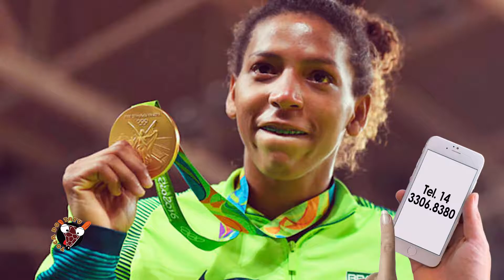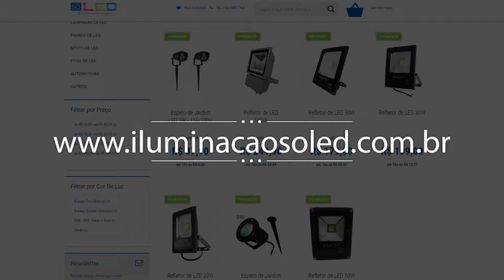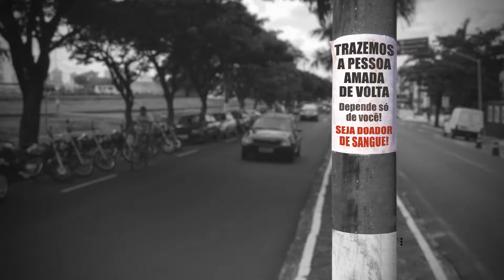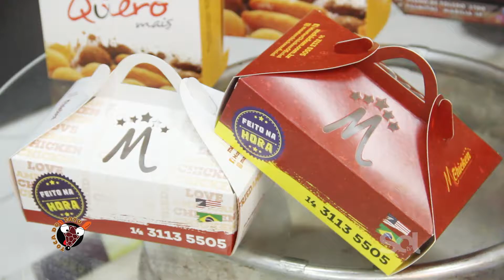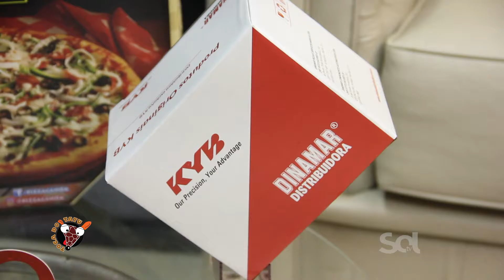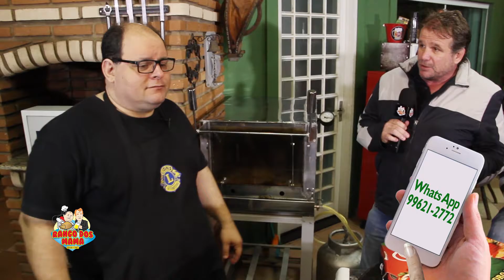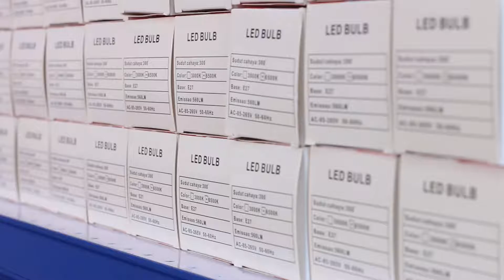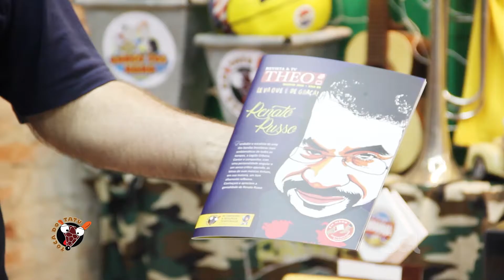Toca do Tatu 018 Toca 13